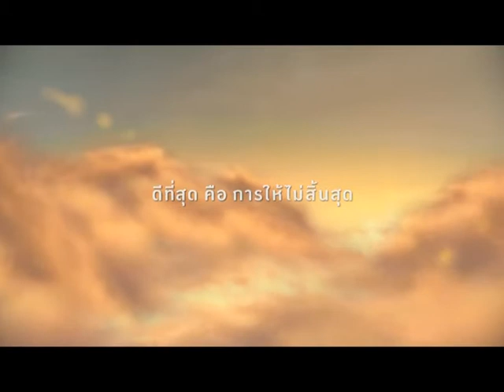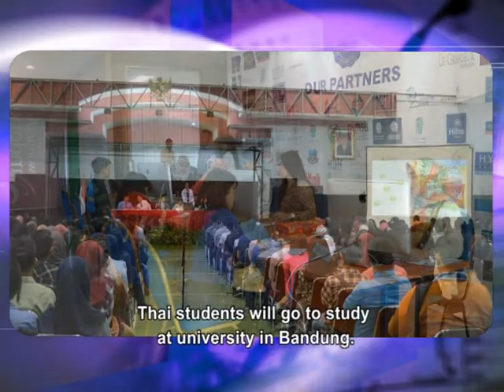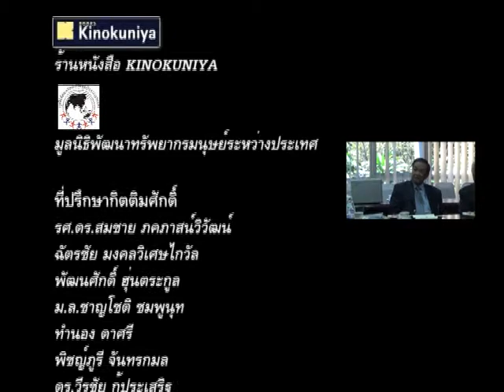คิดเป็นก้าวเป็นกับ ดร.จีระ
รายการ คิดเป็น…ก้าวเป็น กับ “ดร.จีระ”
ตอน : เล่าเรื่องเมืองบันดุง
ออกอากาศวันพฤหัสบดีที่ 27 สิงหาคม 2558
ทางสถานีโทรทัศน์ TGN